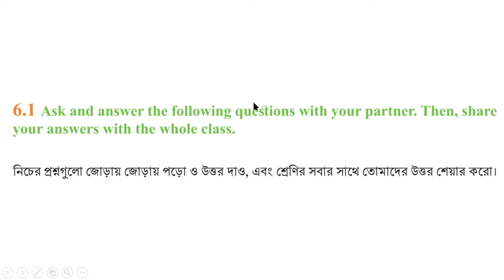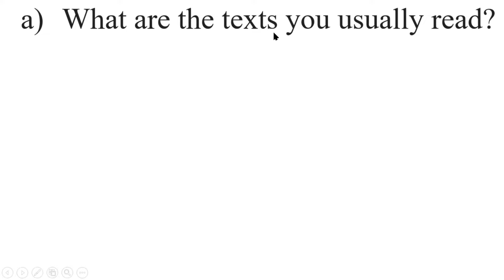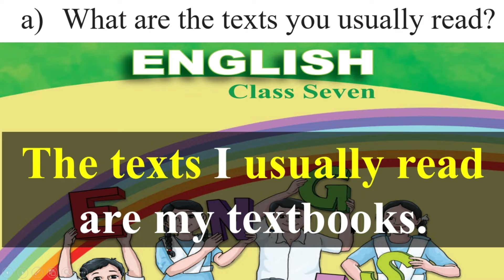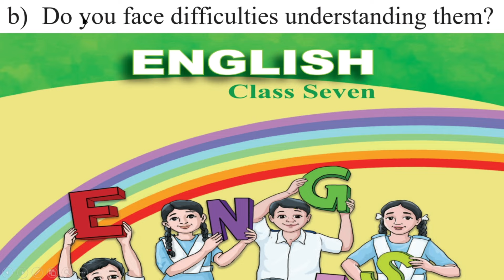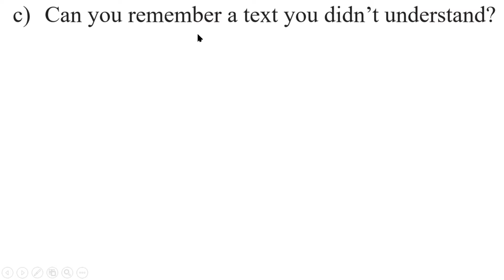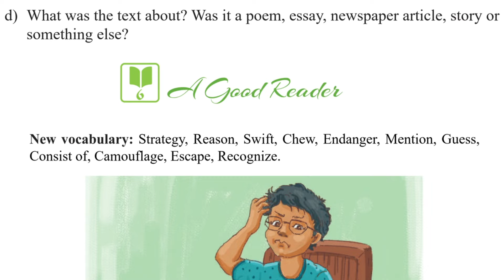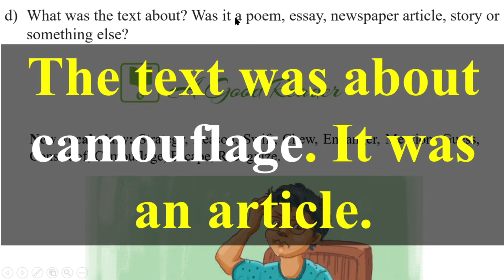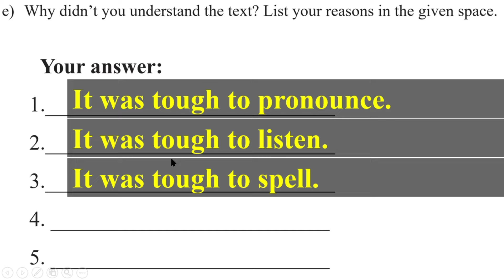English class 7 Unit 6 page 51 Lesson 6.1, English 1st paper, English 1st part class 7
English class 7 Unit 6 page 51 Lesson 6.1, English 1st paper, English 1st part class 7, @1HourSchool